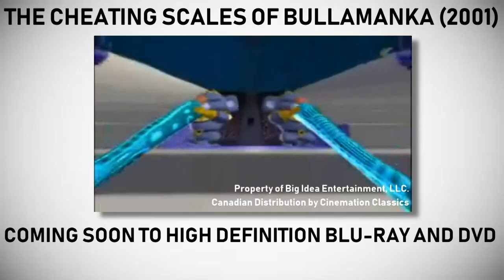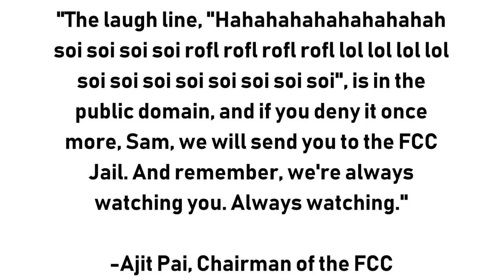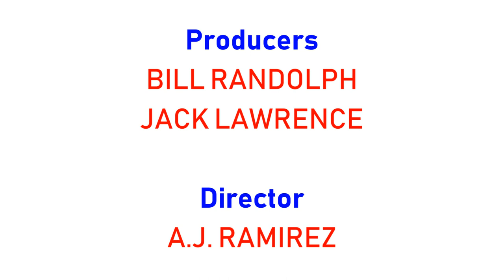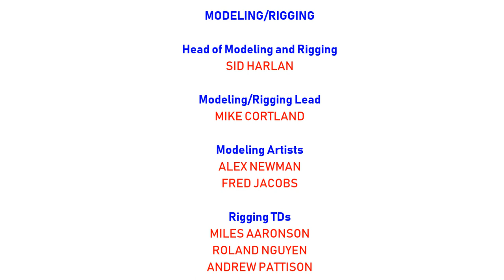[#1841] WNED Logo Bloopers | Episode 21 | Trick Daddy Songs (Mark II)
BLOOPERS INCLUDED:
Same as "CBS Television Studios Logo Bloopers #73: Trick Daddy Songs"